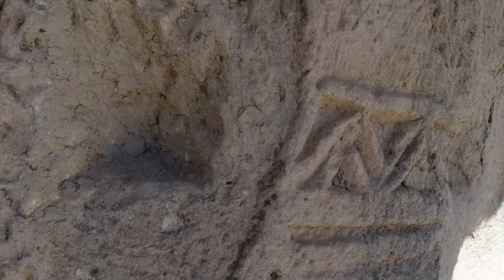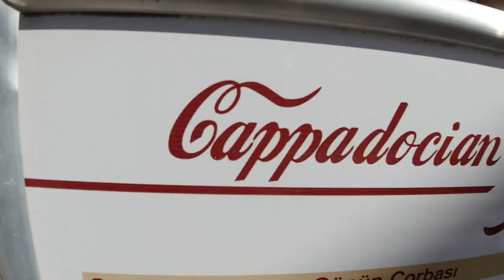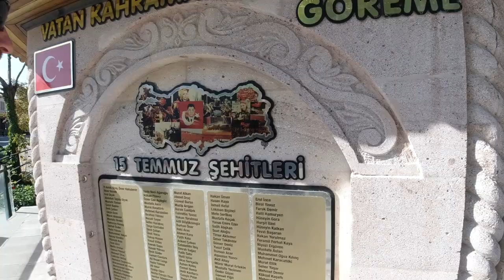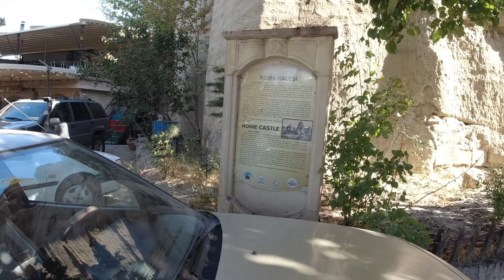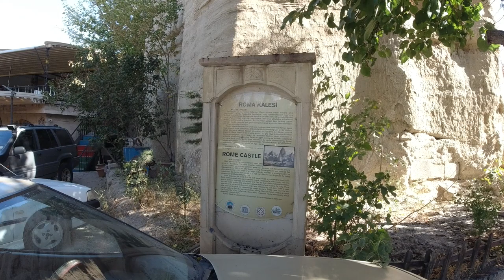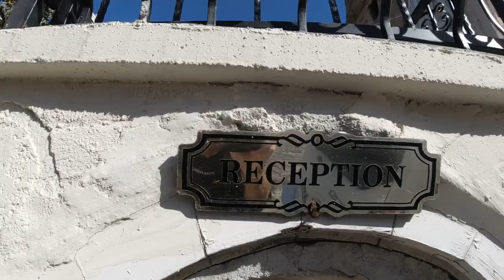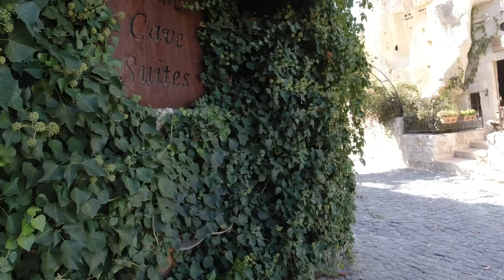The Weirdest Town in the World | Goreme, Cappadocia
Exploring the very strange little town of Goreme in Cappadocia, Turkey.

Music during the video (in order):

"Chartered" by Blue Steel
"Rocky Beat Street" by Lax Superlative
"Ekans" by Molife
"Synchrotron" by Guy Copeland

Video created by Gabriel Morris, who is the owner of all video or photo content. Filmed with a DJI Osmo Action a GoPro Hero 8 Black and a Sony RX100 VI